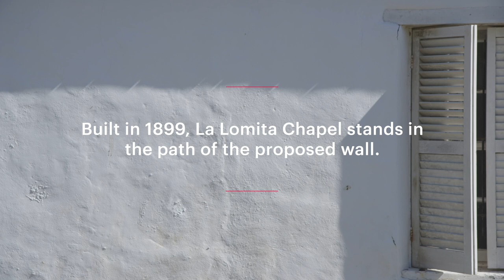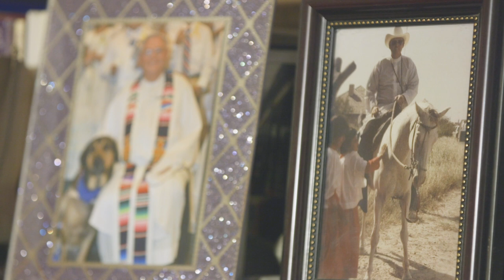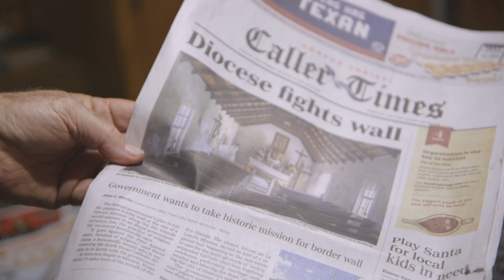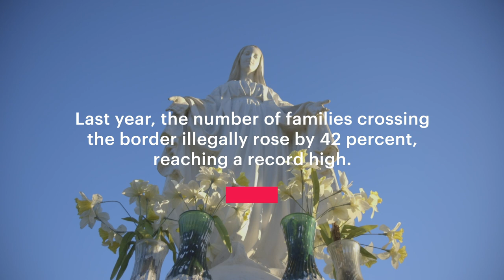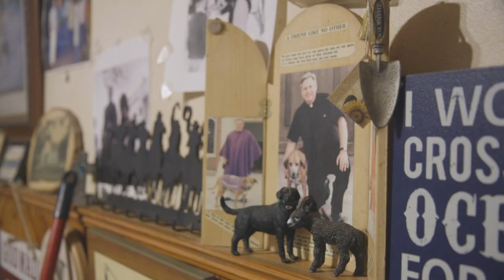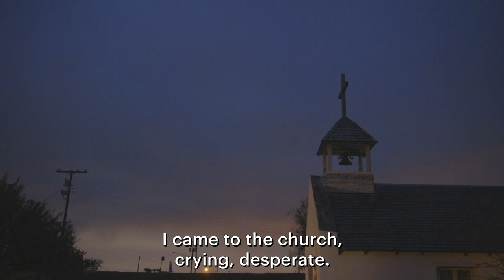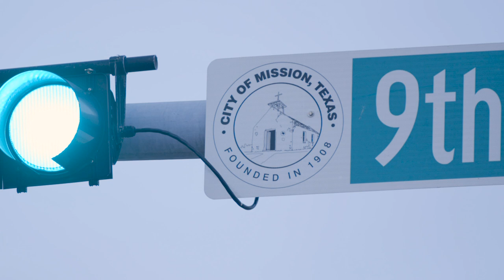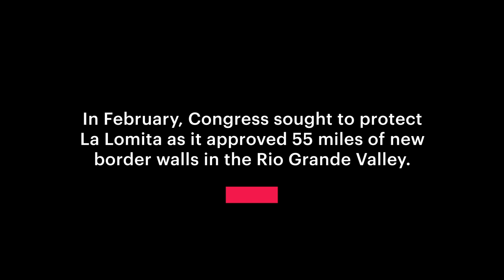Bridges, Not Walls: The Priest at the Border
In Texas, a white adobe chapel built in 1899 on the bank of the Rio Grande sits in the proposed path of President Donald Trump’s border wall. A Border Patrol agent stands sentry yards away. A military helicopter—part of Trump’s troop surge at the border—drowns out Father Roy Snipes. It’s akin to “saying mass in a war zone,” the priest says.

The Rio Grande Valley is the Trump administration’s top priority for new border-wall construction because the region saw 160,000 unauthorized border crossings last year, more than any other sector, though many were families turning themselves in to officials in order to seek asylum.

In a new short documentary from The Atlantic, Snipes, known locally as the “cowboy priest,” confronts both the wall and the growing military presence as he provides sanctuary to migrants and spreads his message of peace. “What a Christian strives to do is build bridges, not walls,” Snipes says.